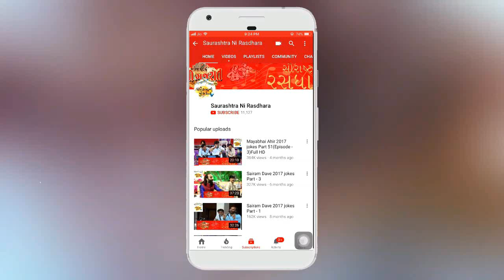Mira Ben Ahir || Navlakhay Lobadiyadiyu || નવલખાય લોબડિયાળીયું